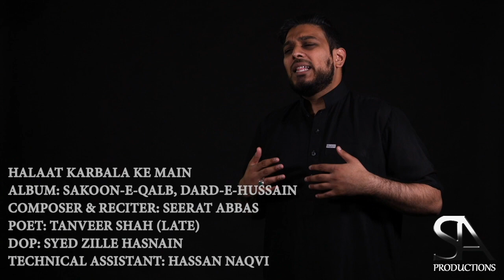Seerat Abbas Tribute Nauha to Afzal Karbalai of Katri Bawa Lahore (Sakoon-e-Qalb, Dard-e-Hussain)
Album: Sakoon-e-Qalb, Dard-e-Hussain,
Kalaam: Halaat Karbala Ke Main Kaise Karon Beyan
Soz: Seerat Abbas,
Shayar: Tanveer Shah (Late),
DOP: Syed Zillay Hasnain